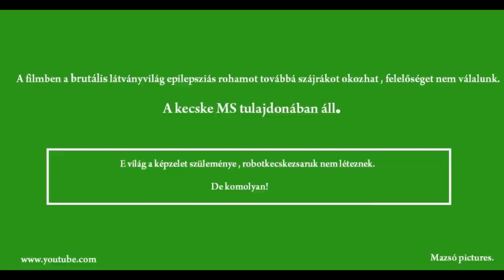Robotkecskezsaru Trailer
Hamarosan a mozikban Robotkecskezsaru short film!
               Nah jó csak youtube csatornámon.